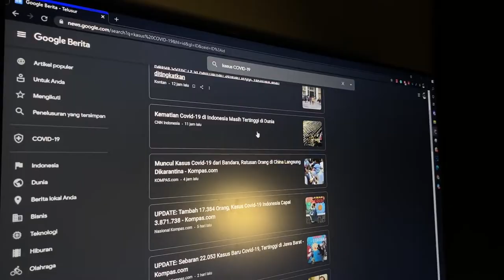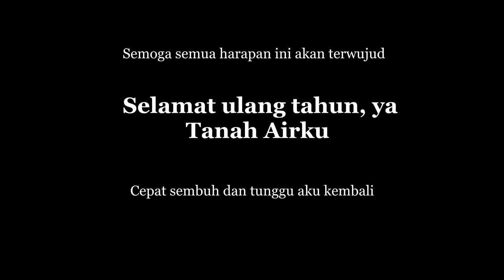NUSantaraku 2021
Saat pandemi menciptakan tembok...
Yang membuat jarak dekat serasa jauh sekali.
Kami mengirimkan doa kami untuk Ibu Pertiwi.

Dirgahayu Indonesiaku yang ke-76 dari PINUS.

Credits:
Arrangement by Filbert Pratama
Instruments by Bernardus Krishna
Vocals by Keziah Anamaya Sitinjak
Produced by Ridwan Setiadarma
Edited by Matheus Aaron